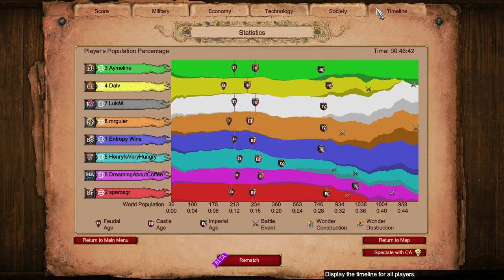Everyone Archer Civ And I'm Bohemians 🚗🚗🚗 || Age of Empires 2